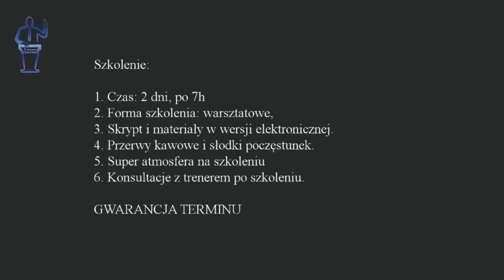Zakładam firmę szkoleniową w 5 krokach - Zaproszenie na szkolenie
Zapraszam Ciebie na szkolenie jak założyć firmę szkoleniową - "Zakładam firmę szkoleniową w 5 krokach". Dowiesz się jak uniknąć błędów i jak zaplanować strategię sukcesu Twojej firmy szkoleniowej.

Szkolenie jest w formie wykładowo - warsztatowej w miłej atmosferze. Szkolenie jest objęte GWARANCJĄ  TERMINU.

Andrzej Różański
Trener biznesu i wystąpień publicznych